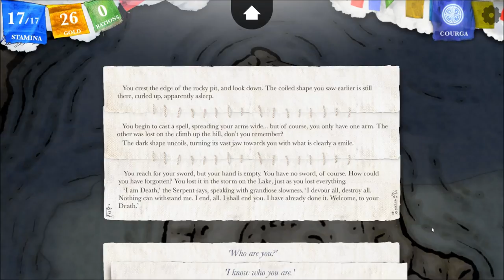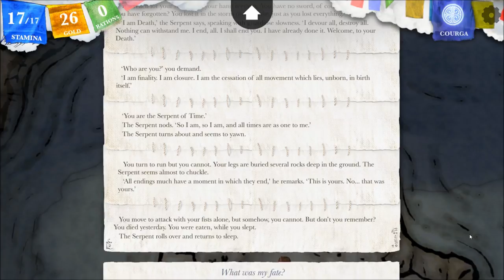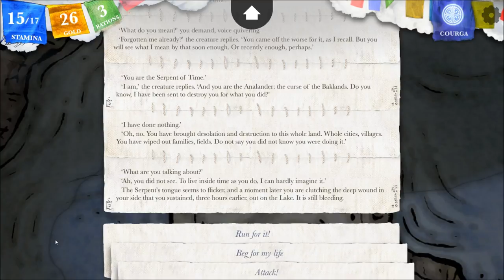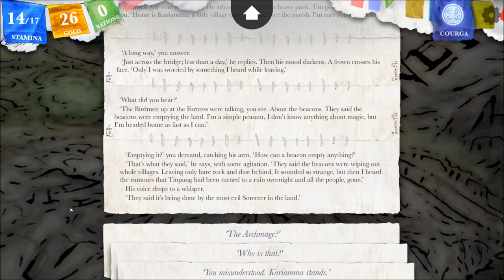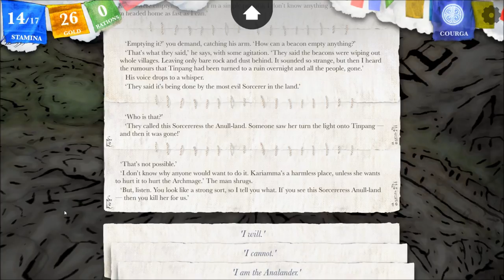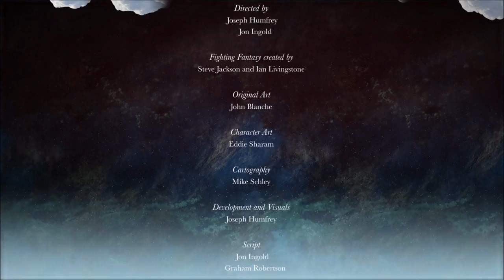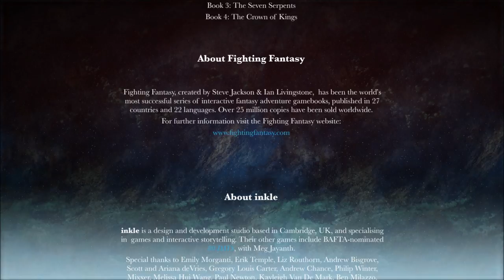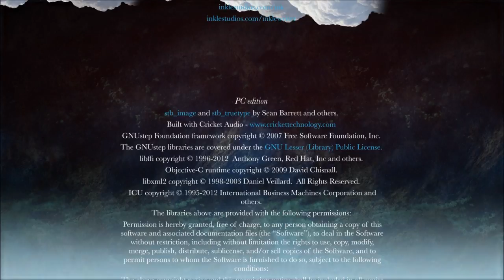Let's Interactively Play Sorcery!, Part 45: The Time Serpent!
(The Seven Serpents, Part 23) How can we defeat the super-powerful Time Serpent? This is the end of Part 3, so there are no votes this week, but comments are always welcome, of course. Part 4 next week!